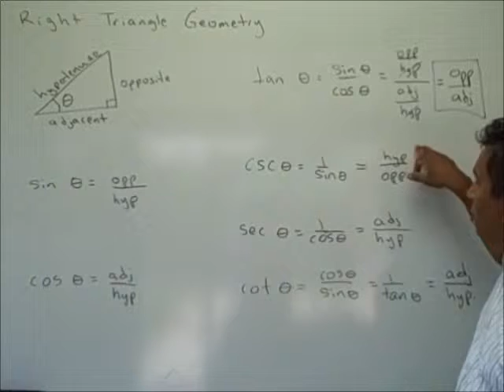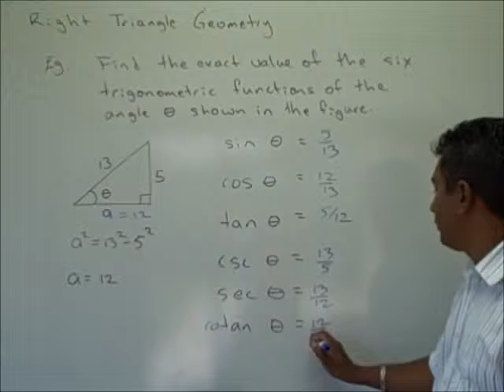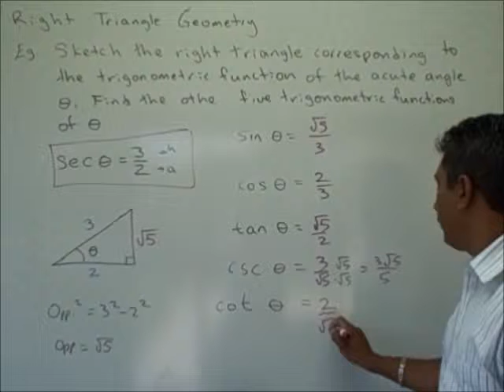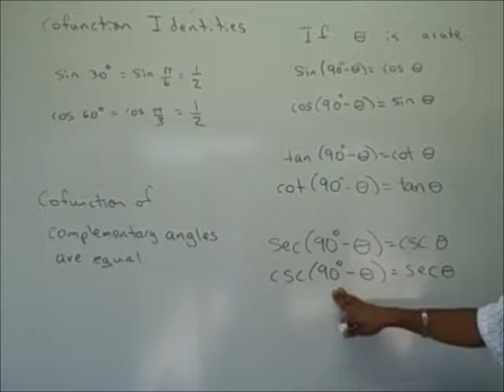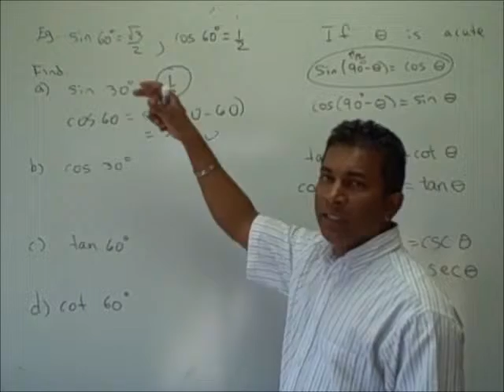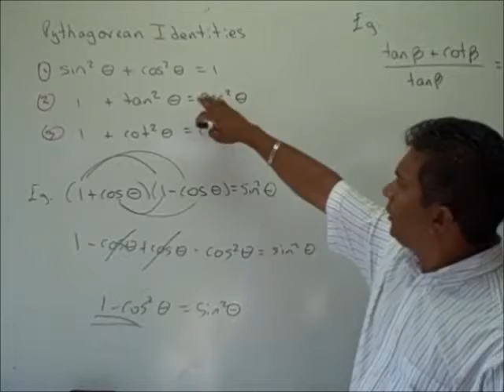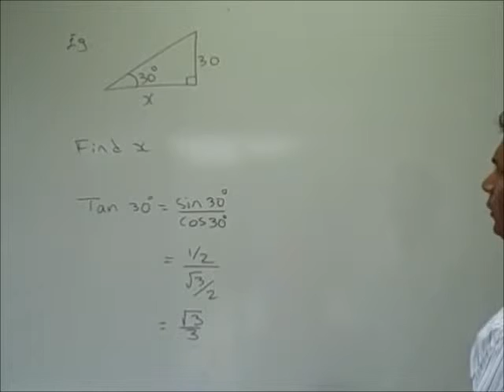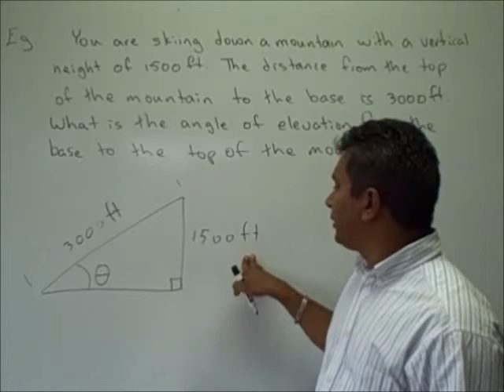My Movie 4 3 A